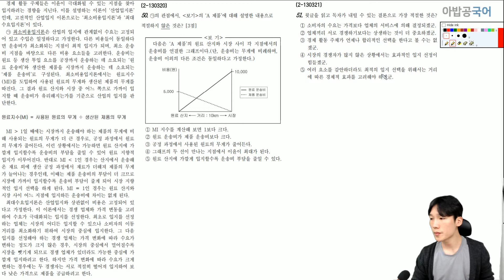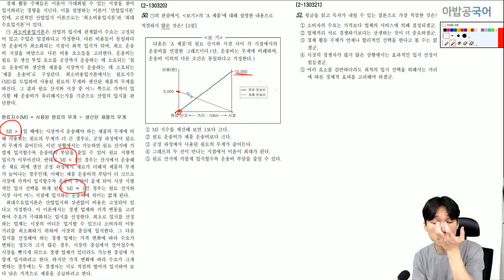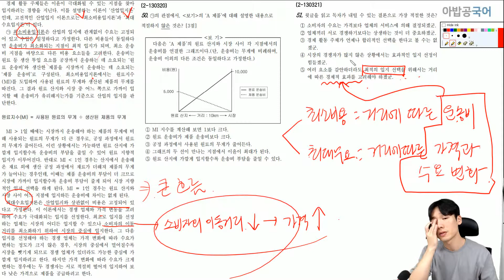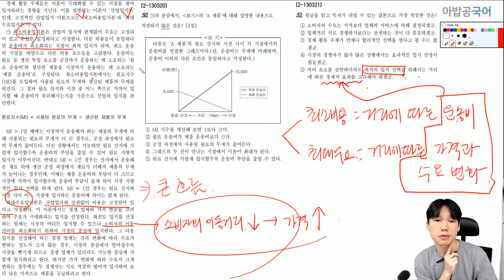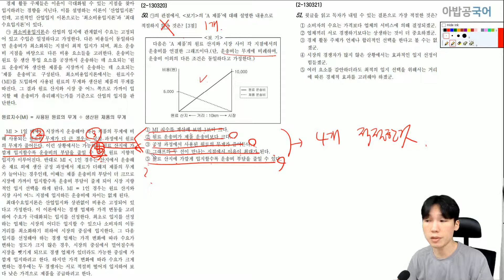[핵심맨 독서 교재 강의] 산업입지론 문제 강의 2-130320, 2-130321